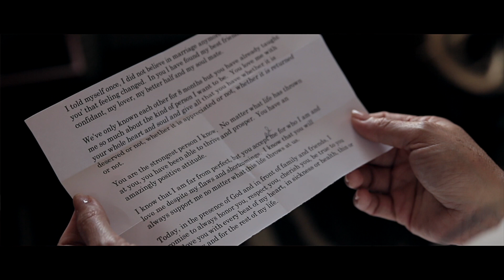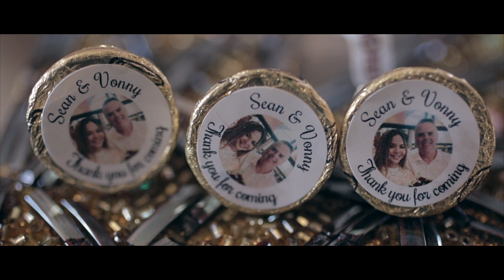Vonny & Sean's Wedding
Sean and Vonny's Wedding Music by Rascal Flatts  and Blake Shelton